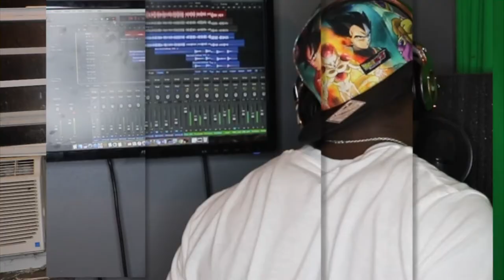1 Hour Beat Challenge!!!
Inspired by CHH Artist Canon; The challenge is to make a beat and song in an hour or less.  let me know if I should make this into a full song!!  Tag Canon!